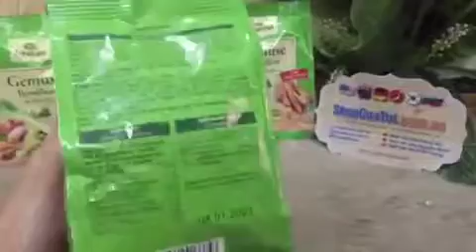HẠT NÊM RAU CỦ QUẢ ORGANIC ALNATURA 290g - shopcuatui.com.vn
HẠT NÊM RAU CỦ QUẢ ORGANIC ALNATURA 290g

Sản phẩm thuộc hãng siêu thị đồ hữu cơ Alnatura của Đức. LOẠI SIÊU NGON TOP 1 mọi người nhé.

* Giá
*  Hàng mua trực tiếp tại Đức

*  Thành phần: Hành tây, cà rốt, tỏi tây, dầu hướng dương, nước củ quả cô đặc, đường mía, hành lá, mùi tây, nghệ, gừng, cà chua, bột thảo quả, muối biển (độ mặn vừa phải).

-  100% Bio.
-  100% không chứa chất bảo quản, chất chống ẩm.
-  100% không chứa chất tạo hương liệu, chất điều vị, chất đông cứng.

Thực ra nói về các sản phẩm hạt nêm ở Việt Nam mình rất nhiều, nhưng xét về chất lượng và nguồn gốc nguyên liệu có đảm bảo không lại là 1 dấu hỏi?

Sản phẩm hạt nêm rau củ quả Alnatura tp chỉ từ rau củ gia vị, dùng để nấu các món chay, xào sáo, nấu canh hợp hết

Gói to 290g, mỗi lần chỉ cần cho 1/2 tới 1 thìa cà phê bột nêm là món ăn đã đậm đà vị rồi.

* zalo/viber: 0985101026 (Giang Gà) | 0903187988 (Mẹ Xu Xinh - Ms. Bình)